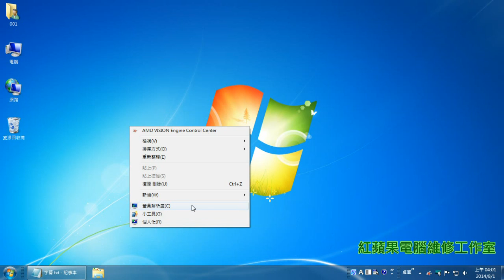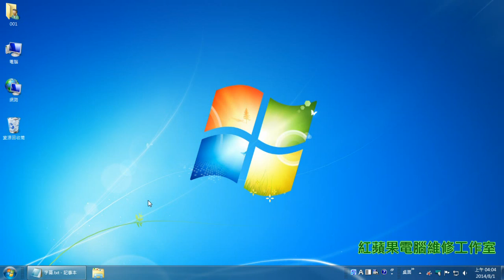2-3 Windows 7 如何調整螢幕解析度、Windows 7 基礎教學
2-3 Windows 7 如何調整螢幕解析度、Windows 7 基礎教學